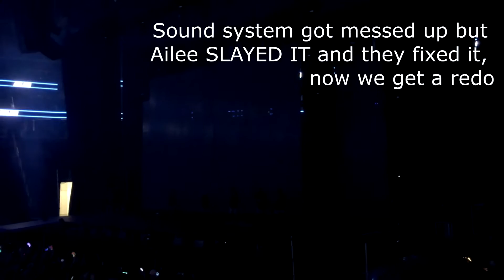KCON 2016 NY Ailee (에일리) - Mind Your Own Business (너나 잘해)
Song is property of Ailee and the company she's under. Please support Ailee!!!